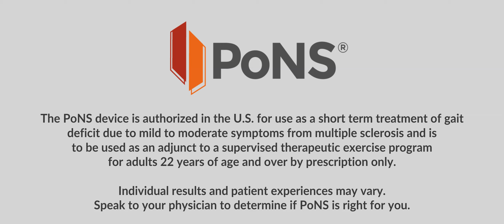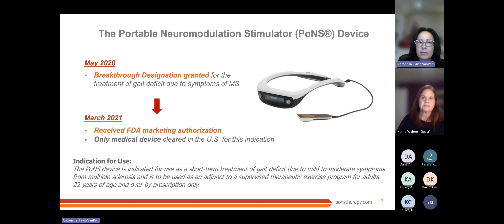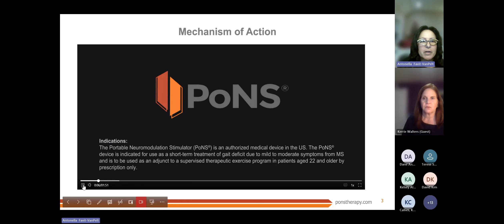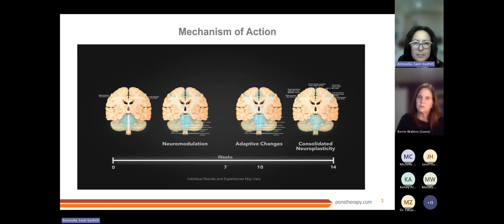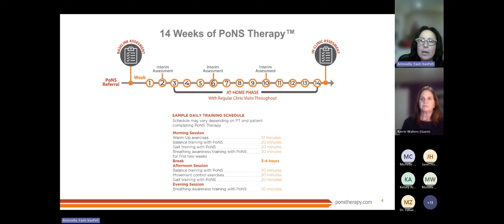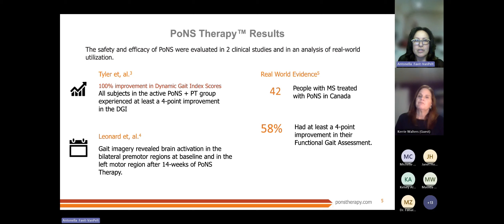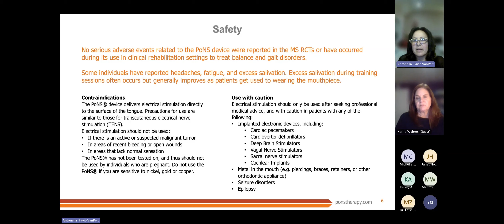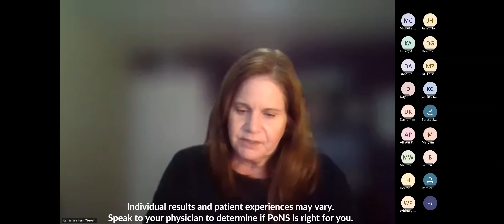PoNS Patient Webinar October 2023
This video is intended for a US audience.

The PoNS® device is indicated for use as a short term treatment of gait deficit due to mild to moderate symptoms from multiple sclerosis and is to be used as an adjunct to a supervised therapeutic exercise program for adults 22 years of age and over by prescription only.

Individual results and patient experiences may vary. Speak to your physician to see if PoNS is right for you.